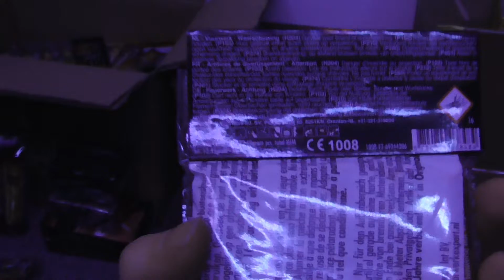DYNAMITE LOW BUDGET THE KING ???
ICH HOFFE EUCH HAT DAS VIDEO GEFALLEN ►MEINE 2 KANÄLE -YOU978. -STREAMGOTT978. ►Schaut doch mal bei meinen Kollegen vorbei -PyRo HD. - -YouPyro. - -Fireworks Explosion. - .. ►Danke an PyroBorusse für den Banner ✔ ►Mein Equiptment: 1. Hauptcam: Panasonic HCV-180 2. Hauptcam ○Schneideprogramm:Vsdc Free Video Editor ►Socialmediakram: ✔Instagram 🎵Musik ➡NCS ➡Bosshafte Beats ➡ ➡ ►Du möchtest Kontakt zu mir ? ➡Instagram ➡E-mail: ➡Skype: ►Nächstes Special bei 3333 Abonenten In den Videos geht es ausschließlich um deutsches Feuerwerk der Kategorien 1-2 sowie T1 Kauf- oder Verkaufanfragen bitte unterlassen, ich werde nicht drauf antworten !